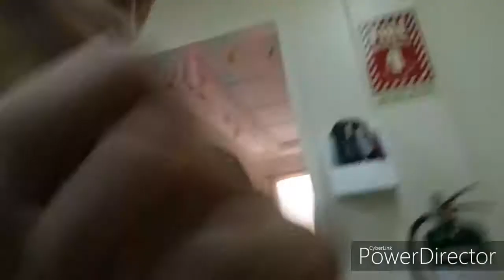Where to casava chips mission ft. Acener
Check where we buy the most nutritious casava chips.